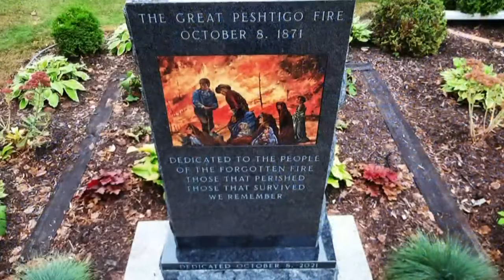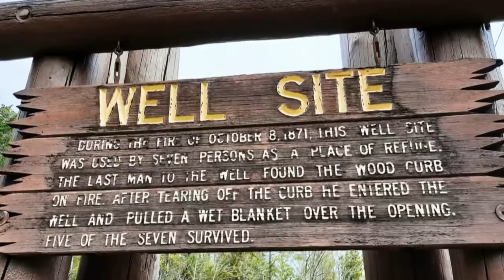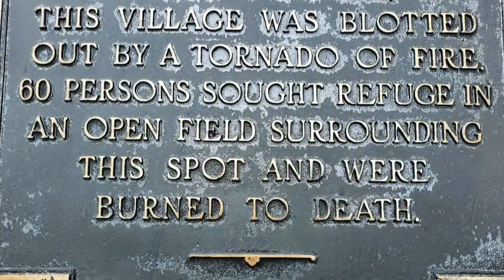Gerds Extra: The awesome Great Peshtigo Fire